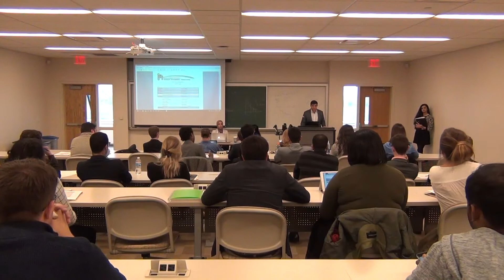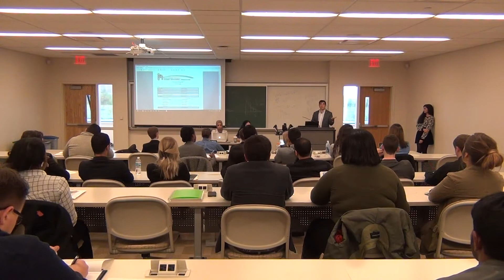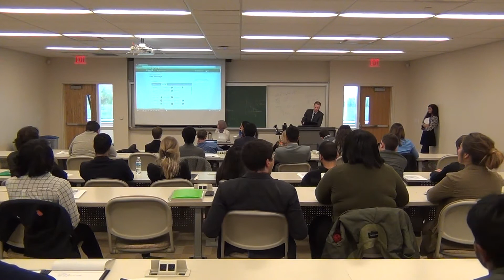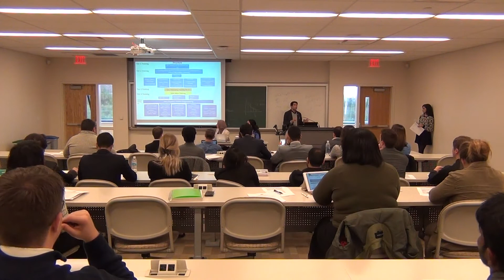Senate Meeting 10-21-16